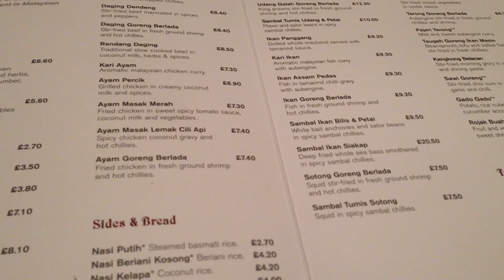TRAVEL VLOG : United Kingdom